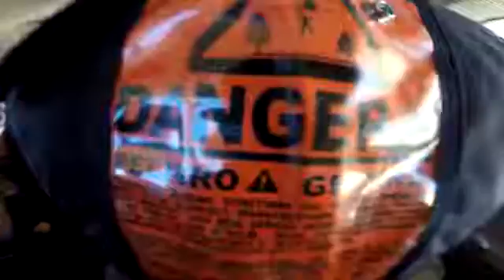Tandem Skydiving Video - Skydive Jurien Bay - Tiffany Taggart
Tandem Skydiving Video - Skydive Jurien Bay - Book your skydive - Tiffany Taggart